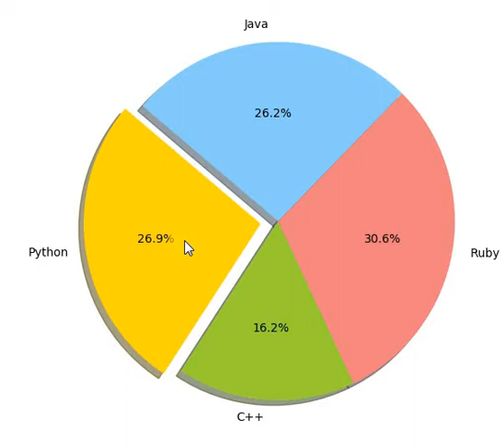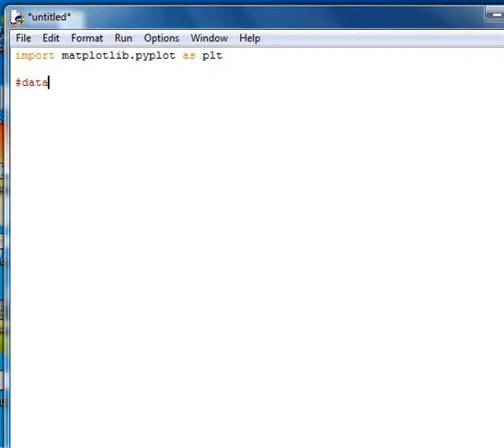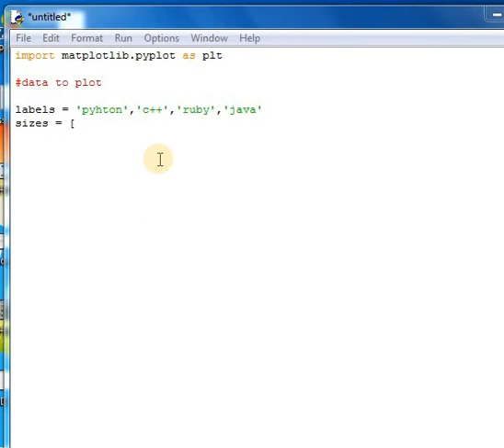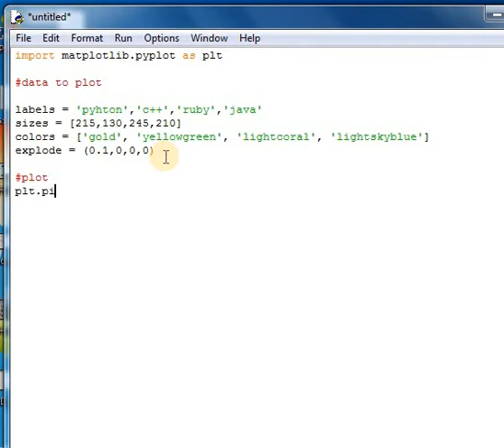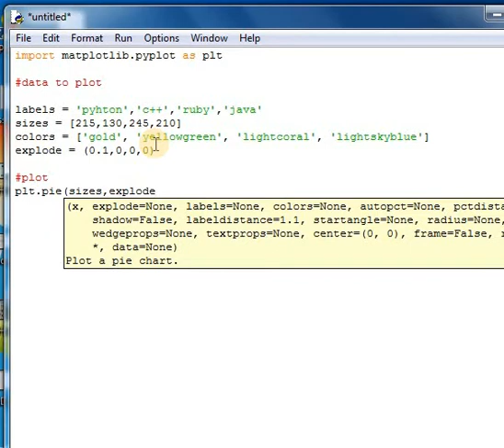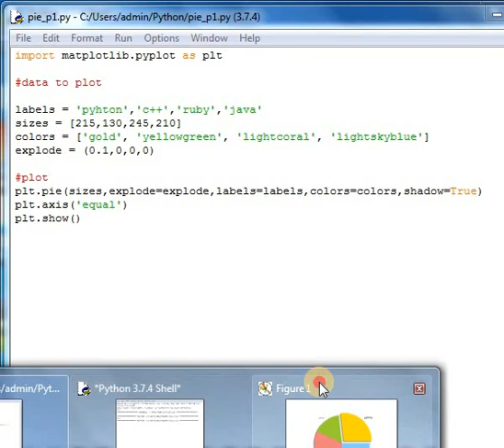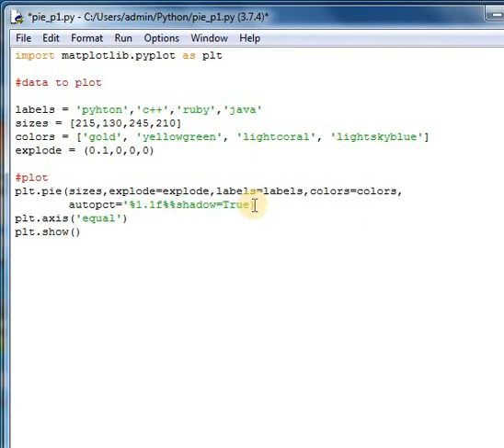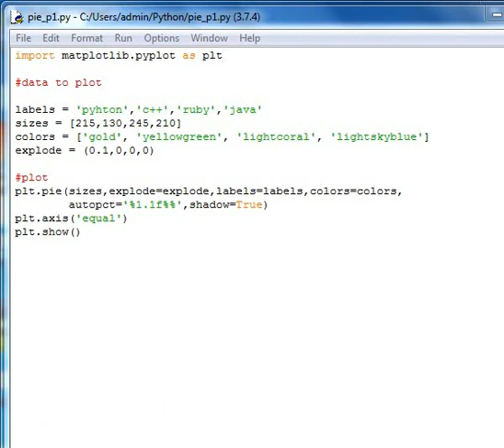pie chart with Matplotlib and Python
Data Visualization with Matplotlib and Python